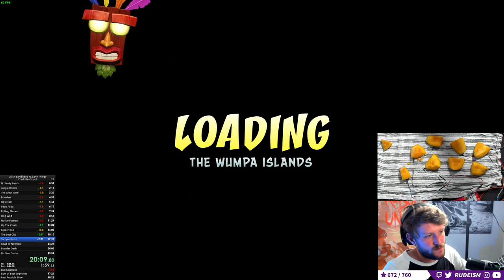Beating Crash 1 using a Mango (SGDQ 2021 Submission)